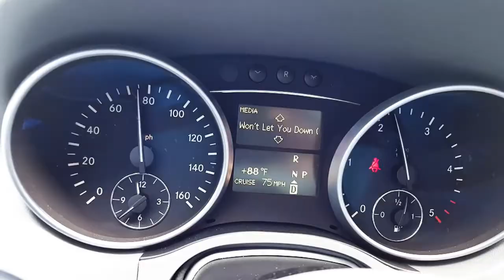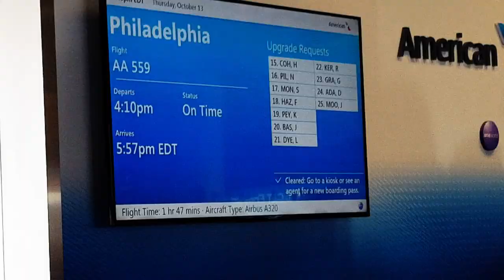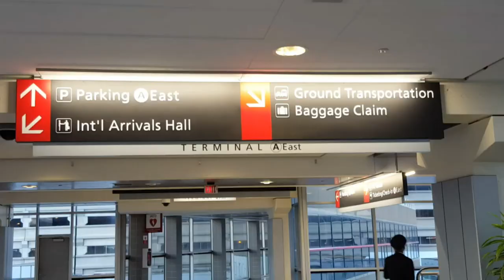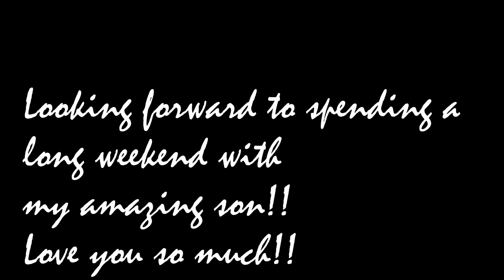2016 10 13 VLOG Trip to Philadelphia